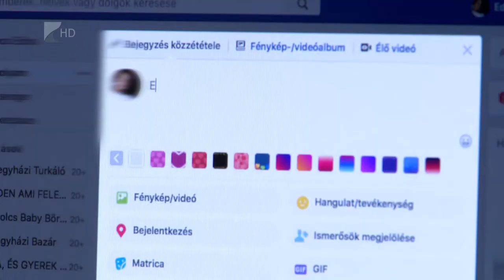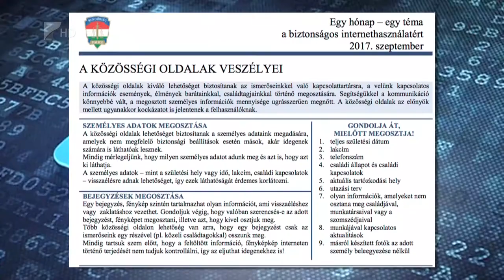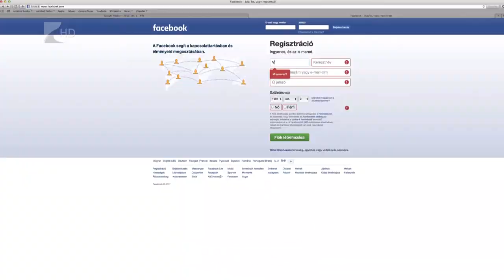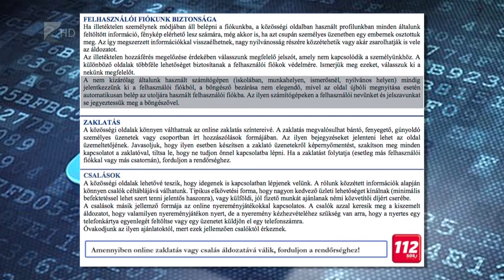Biztonságos internethasználat - Kölcsey Tv